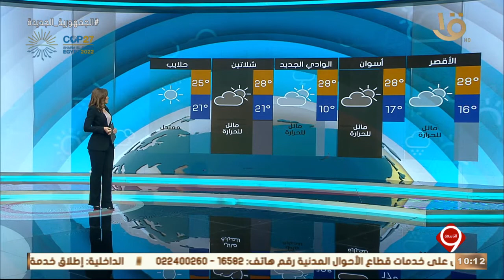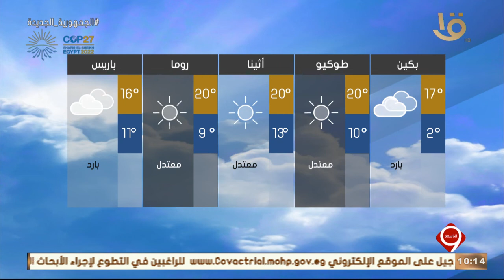نشرة التاسعة | بيان بدرجات الحرارة المتوقعة غدا